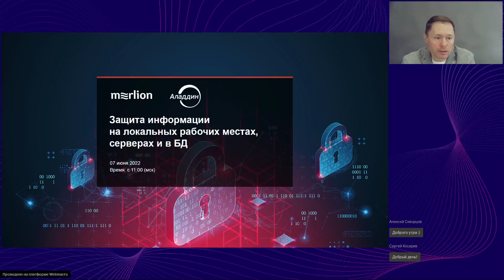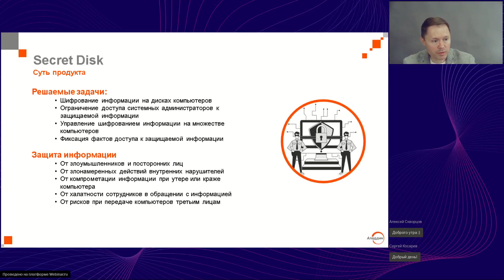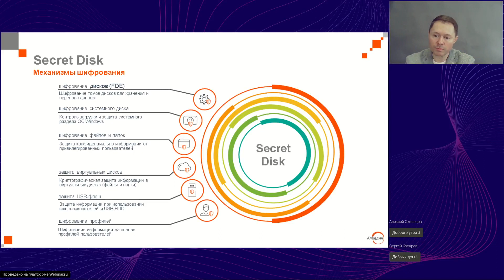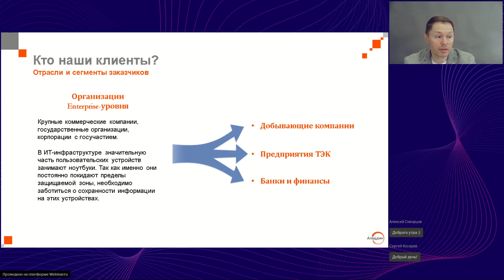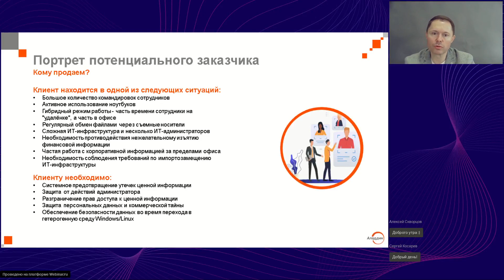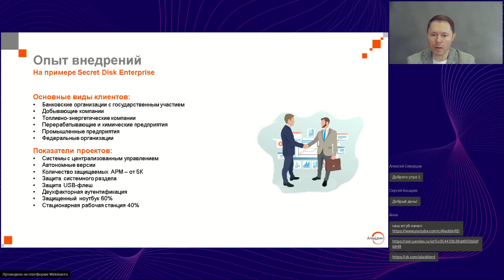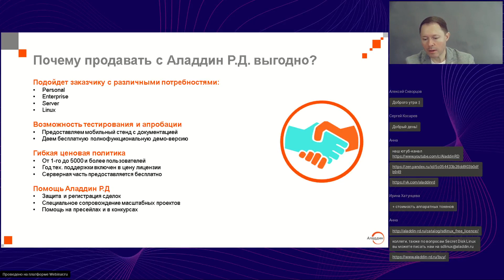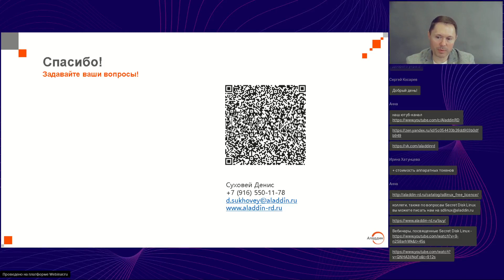Вебинар: «Защита информации на локальных рабочих местах, серверах и в БД»